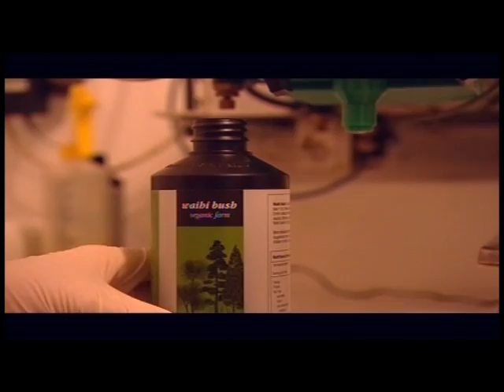Functional Whole Foods NZ Ltd - Local Food Producers Experience Finalist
2011 South Canterbury Chamber of Commerce Hospitality & Tourism Awards